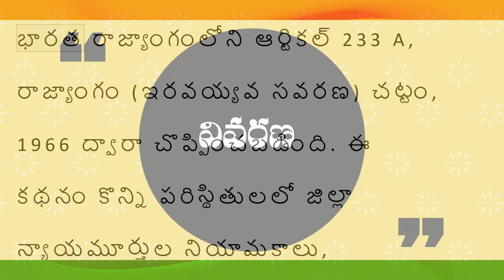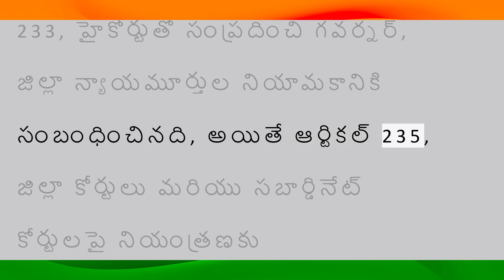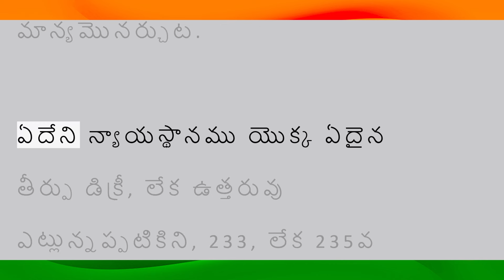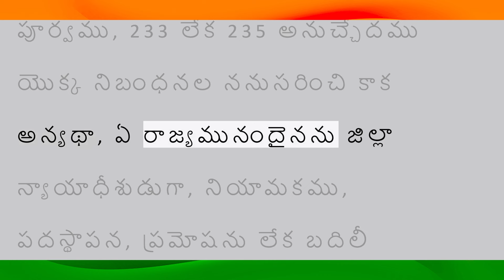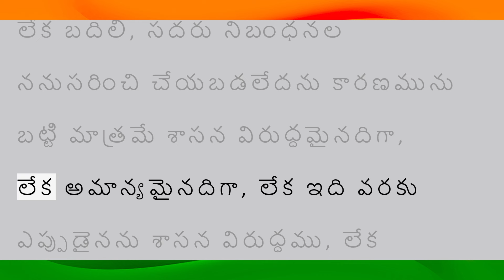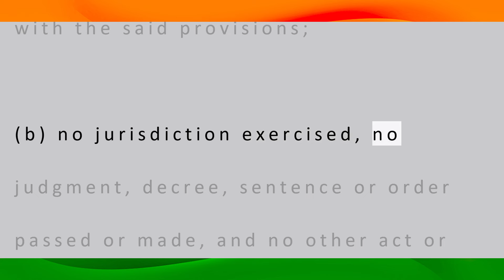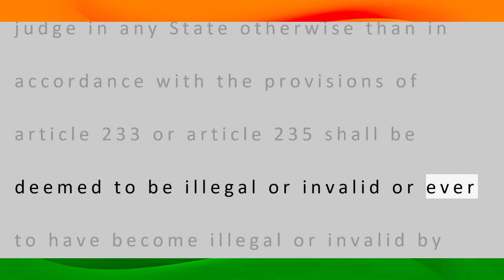భారత రాజ్యాంగం | Article-233A | వివరణతో| ప్రతిరోజు ఒక ఆర్టికల్ విందాం, మరియు షేర్ చేద్దాం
ఆర్టికల్  - 233A.
కొందరు జిల్లా న్యాయాధీశుల నియామకమును మరియు వారిచే నొసగబడిన తీర్పులు మొదలగు వాటిని మాన్యమొనర్చుట.

ఏదేని న్యాయస్థానము యొక్క ఏదైన తీర్పు డిక్రీ, లేక ఉత్తరువు ఎట్లున్నప్పటికిని, 233, లేక 235వ అనుచ్చేదము యొక్క నిబంధనల ననుసరించి కాక, అన్యథా, సంవిధాన (ఇరవైయ్యవ సవరణ) చట్టము, 1966 ప్రారంభమునకు పూర్వము ఎప్పుడైనను చేయబడిన,-

(ఎ.) (1) ఒక రాజ్యమము యొక్క న్యాయిక సేవా వర్గమందు అదివరకే యుండిన ఎవరేని వ్యక్తి యొక్క, లేక ఏడు సంవత్సరములకు తక్కువ కాకుండ అడ్వకేటుగ లేక ప్లీడరుగ ఉండిన ఎవరేని వ్యక్తి యొక్క ఆ రాజ్యము నందు జిల్లా న్యాయాధీశుడుగా నియామకము ఏదియు; మరియు

(2) జిల్లా న్యాయాధీశుడుగా అట్టి ఎవరేని వ్యక్తి యొక్క పదస్థాపన, ప్రమోషను లేక బదిలీ ఏదియు;

అట్టి నియామకము, పదస్థాపన, ప్రమోషను, లేక బదిలీ, సదరు నిబంధనల ననుసరించి చేయబడలేదను కారణమునుబట్టి మాత్రమే శాసన విరుద్ధమైనదిగా లేక ప్రభావ శూన్యమైనదిగా, లేక ఇది వరకు ఎప్పుడైనను శాసన విరుద్ధము, లేక ప్రభావశూన్యమై యుండునట్టిదిగా, భావించబడరాదు;

(బి) సంవిధాన (ఇరవైయవ సవరణ) చట్టము, 1966 ప్రారంభమునకు పూర్వము, 233 లేక 235 అనుచ్చేదము యొక్క నిబంధనల ననుసరించి కాక అన్యథా, ఏ రాజ్యమునందైనను జిల్లా న్యాయాధీశుడుగా, నియామకము, పదస్థాపన, ప్రమోషను లేక బదిలీ చేయబడిన ఏ వ్యక్తిచే గాని వినియోగించబడిన అధికారిత, ఇవ్వబడిన తీర్పు, డిక్రీ దండనోత్తరువు లేక ఉత్తరువు, మరియు చేయబడిన ఇతర కార్యము, లేక అతని సమక్షమున తీసుకోవబడిన చర్య ఏదియు, అట్టి నియామకము, పదస్థాపన, ప్రమోషను, లేక బదిలీ, సదరు నిబంధనల ననుసరించి చేయబడలేదను కారణమును బట్టి మాత్రమే శాసన విరుద్ధమైనదిగా, లేక అమాన్యమైనదిగా, లేక ఇది వరకు ఎప్పుడైనను శాసన విరుద్ధము, లేక అమాన్యమైయుండినట్టిదిగా భావించబడరాదు.

భారత సంవిధానము
భాగము -6
రాజ్యములు

అధ్యాయము - 6
అధీనస్థ న్యాయస్థానములు

PART VI
THE STATES

CHAPTER VI
SUBORDINATE COURTS

ARTICLE 233A.
Validation of appointments of, and judgments, etc., delivered by, certain district judges.

Notwithstanding any judgment, decree or order of any court,—

(a) (1) no appointment of any person already in the judicial service of a State or of any person who has been for not less than seven years an advocate or a pleader, to be a district judge in that State, and

(2) no posting, promotion or transfer of any such person as a district judge, made at any time before the commencement of the Constitution (Twentieth Amendment) Act, 1966, otherwise than in accordance with the provisions of article 233 or article 235 shall be deemed to be illegal or void or ever to have become illegal or void by reason only of the fact that such appointment, posting, promotion or transfer was not made in accordance with the said provisions;

(b) no jurisdiction exercised, no judgment, decree, sentence or order passed or made, and no other act or proceeding done or taken, before the commencement of the Constitution (Twentieth Amendment) Act, 1966 by, or before, any person appointed, posted, promoted or transferred as a district judge in any State otherwise than in accordance with the provisions of article 233 or article 235 shall be deemed to be illegal or invalid or ever to have become illegal or invalid by reason only of the fact that such appointment, posting, promotion or transfer was not made in accordance with the said provisions.

CONSTITUTION TV
Presented
BY
SREEDHAR.G

TELUGU
BY
M. SAILAJA

and
Credits to
G. KODANDA PANI
G. SAKETH
G. VIKYATH